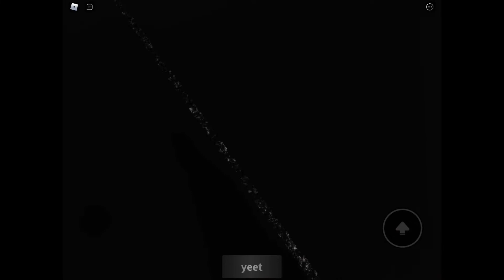[Roblox] Find the Triangles “Abomination Triangle”